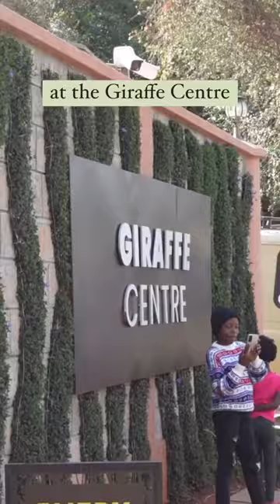Feeding endangered Rothschild giraffes at the Giraffe Centre in Kenya!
🦒 Come with me to feed the endangered Rothschild giraffes at the Giraffe Centre in Kenya! These towering wonders, found only in the grasslands of East Africa, have an incredible history! The Giraffe Centre was founded in 1979 by the late Jock Leslie-Melville and his wife, Betty Leslie-Melville, who were passionate about saving this subspecies. They began the centre after discovering the sad circumstances of the Rothschild Giraffe, whose habitat was disappearing.

To kickstart conservation efforts, they brought two young giraffes, Daisy and Marlon, to their home in Nairobi. Over the years, they relocated herds to safe areas, and today, there are over 300 Rothschild Giraffes thriving in various Kenyan national parks! The Giraffe Centre has also become a renowned Nature Education Centre, educating thousands of Kenyan school children every year.

Visiting here was an experience I’ll never forget! Have you ever wanted to feed these gentle giants? 🦒💛

Follow @vivian.huennekens for more travel content from Kenya!🇰🇪✈️